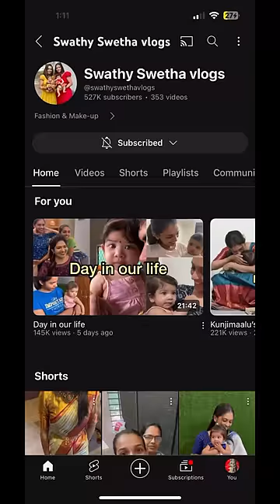Inspired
⭐DAVANI SET
⭐Price : 1200/-
⭐Full Stitched
⭐Meterial : Georgette, Ajrakh
⭐Blouse Princess Cut , invisible zipper
⭐Delivery 🚚 8 working days
⭐Online payment ( Gpay/Phonepay)

🌟Shipping charge 60/-
⭐Color may slightly vary due to device settings and photographic lighting

⭐Return/Refund/Exchange only for Damaged & Missing Items with Parcel Opening Video without any cut & pause.

⭐Orders will be taken only after Payment
⭐Care: Gentle Wash & Low Heat Iron